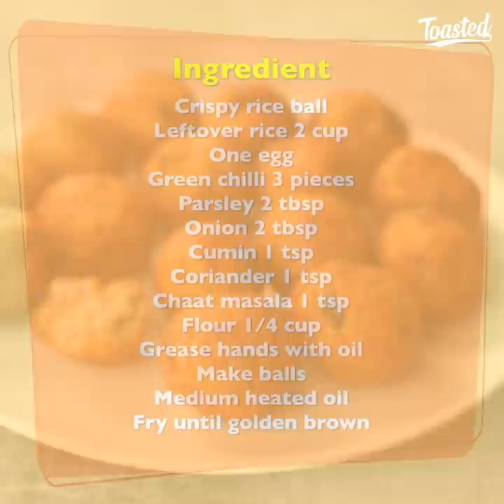4 Easy Ball Snacks Recipe | I wish I had tried this recipe before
4 Easy Ball Snacks Recipe | I wish I had tried this recipe before